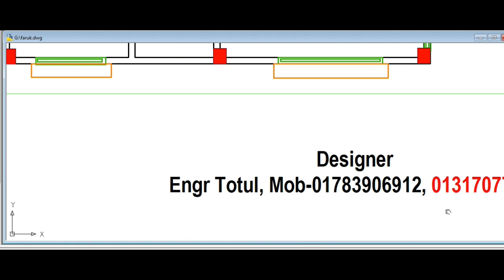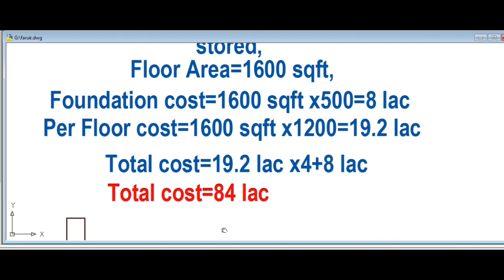খরচ সহ ২ উইনিট বাড়ির প্লান!2 unit building Plan on 1600 sqft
2 unit building Plan on 1600 sqft
Building Plan
খরচ সহ ২ ইউনিট বাড়ির প্লান
Building Design
Best Floor plan
800 sqft Floor plan
৭৪০ স্কয়ার ফুটের অসাধারন একটি ফ্রোর প্লান
2 Unit Building Plan 2 khata

৭০০ এবং ৫০০ স্কয়ার ফুটের ২ ইউনিট বাড়ির প্লান
800 sqft Flat with 3  Bed Room
১০৫০ স্কয়ার ফুটের ২ ইউনিট বাড়ির প্লান
১০ তলা বাড়ির খরচের হিসাব
ডুপ্লেক্স বাড়ি
৬ তলা বাড়ি খরচসহ ৫ কাঠা জমিতে ৩ ইউনিট
৫ তলা বাড়ির খরচ
3D Model
৫ লক্ষ টাকায় ৩ রুমের বাড়ি
Foundation cost
6 storied building cost
Engr totul
৭ ইউনিটের এক অসাধারণ বাড়ির -7 unit Building plan on 6 khata lamd
Sand pilling
Foundation cost
6 storied Building Plan with cost
৬ তলা বাড়ির খরচের হিসাব মাত্র ১ কোটি টাকা
8 storied Building plan 45'x40'

4 unit 6 storied building plan 84'x62'
10 storied building foundation cost
6 storied building foundation cost
6 storied building cost